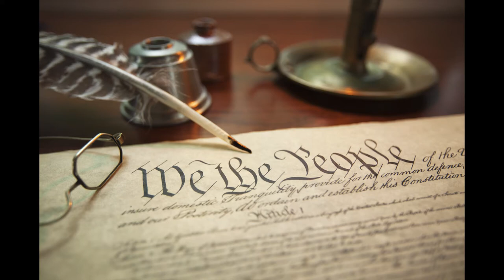Terry Bailey Constitution Preamble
Indian Run Christian Church

Produced by:
Michael Felcyn Media